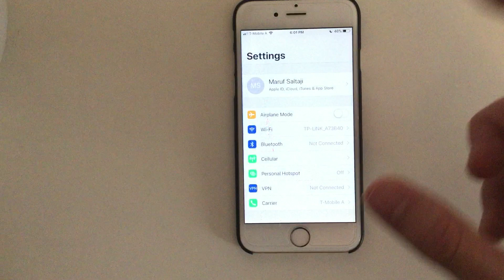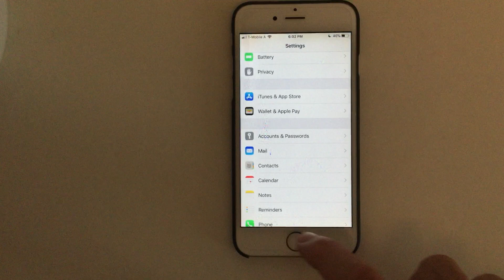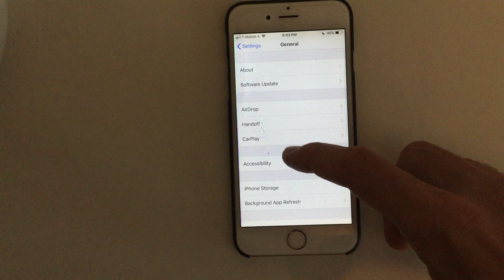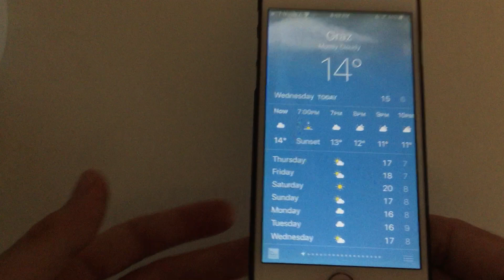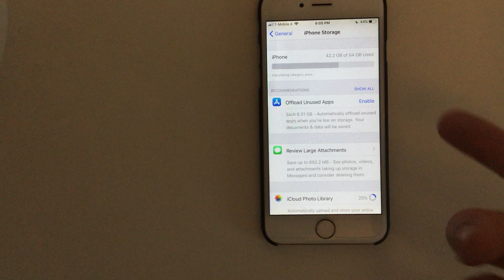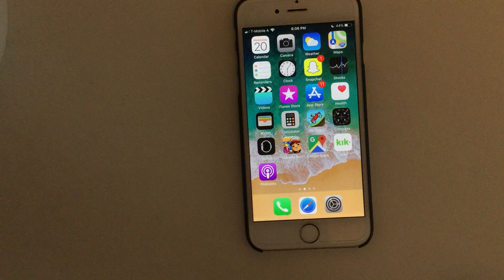Speed up your IOS 11 device now!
Hey guys! In this video i'll be sharing some tips with you on how to speed up your iPhone.